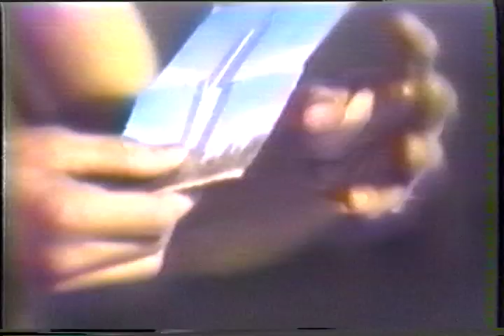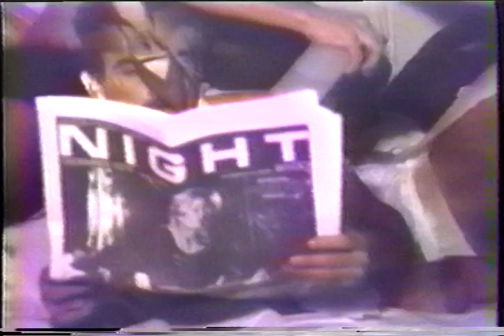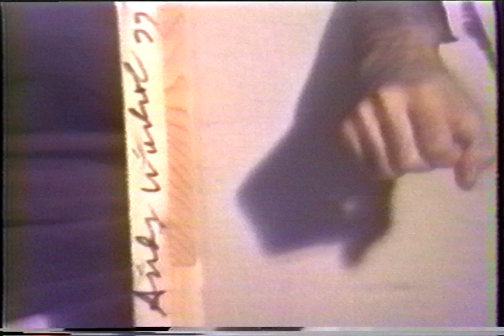VICTOR HUGO ROJAS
An early pioneer of performance art, Victor Hugo Rojas destroys a Warhol painting, as a sacrifice.NYC 1978